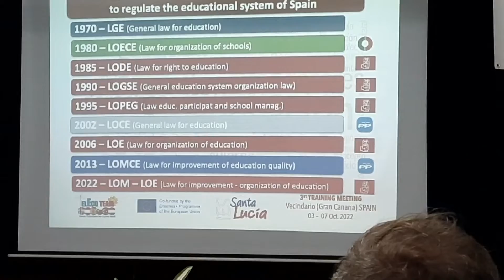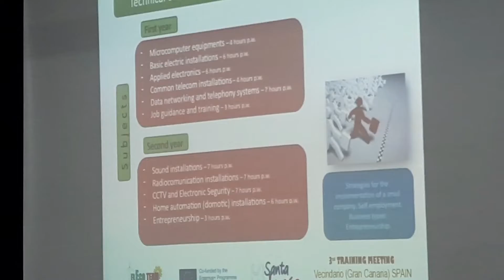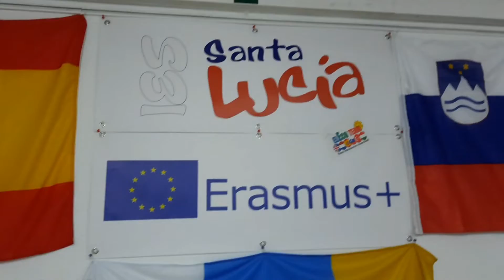İTÜ MTAL Erasmus Projeleri-İspanya/ Kanarya Adaları-4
İTÜ MTAL Erasmus Projeleri-İspanya/ Kanarya Adaları

Eleco Team -Electro Technicians For A Green World

03-07 Ekim-2022